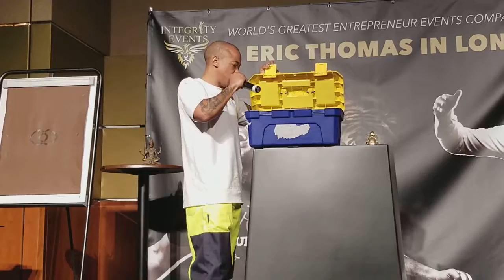Adrian Ford AKA Ace from White City motivational speaker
Motivational Speaking at Eric Thomas in London show May 2019